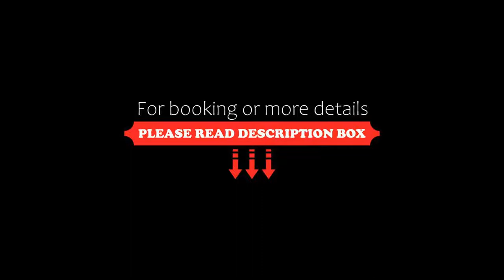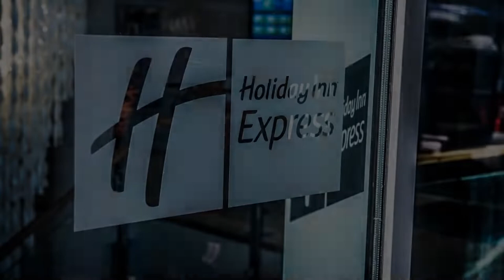Holiday Inn Express Manchester City Centre, an IHG Hotel, Manchester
About Property:
Situated next to the University Of Manchester, the Holiday Inn Express Manchester is a 5-minute walk from Oxford Road Train Station. Rooms feature a powerful shower, WiFi, and an LCD TV.
Set on Oxford Road, the hotel has a 24-hour front desk. Air-conditioned bedrooms include a hair dryer, tea and coffee-making facilities, and free toiletries.
The Great Room serves an all-you-can-eat buffet breakfast each morning, including fresh coffee, pastries and a cooked option.
The Lounge Bar offers a rang...
Property Type: Hotel
Address: 2 Oxford Road, Manchester, M1 5QA, United Kingdom
Searching For
1. Holiday Inn Express Manchester City Centre - an IHG Hotel - Manchester
2. Holiday Inn Express Manchester City Centre - an IHG Hotel - Manchester Address
3. Holiday Inn Express Manchester City Centre - an IHG Hotel - Manchester Rooms
4. Holiday Inn Express Manchester City Centre - an IHG Hotel - Manchester Amenities
5. Holiday Inn Express Manchester City Centre - an IHG Hotel - Manchester Offers and Deals
Audio Credit:
Track Title: Blank Slate
Artist: VYEN